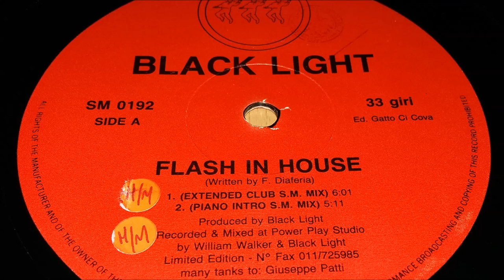Black Light - Flash In House (Piano Intro S.M. Mix)